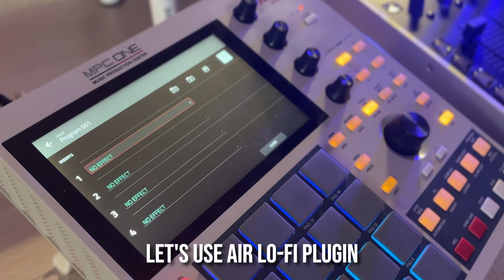Isla S2400 vs Akai MPC SP1200 Vintage Effects - Sampling Comparison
0:00 Without Effects
1:40 SP1200 Ring Vintage Effect
3:19 SP1200 Vintage Effect
5:01 Setting up AiR Lo-Fi Plugin
5:52 AiR Lo-Fi Soft Settings
7:31 AiR Lo-Fi Stronger Settings